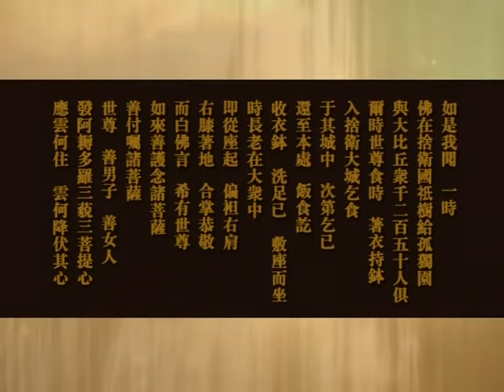《金刚经》系列讲座 7讲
《金刚经》到底说了些什么？为什么千百年来，人们对它奉若圭臬，推崇备至？此次讲座围绕经中关注的二十个问题，开显本经蕴含的修行原理。

济群法师 2010年3月讲于戒幢佛学研究所